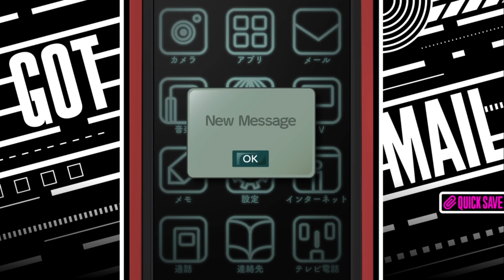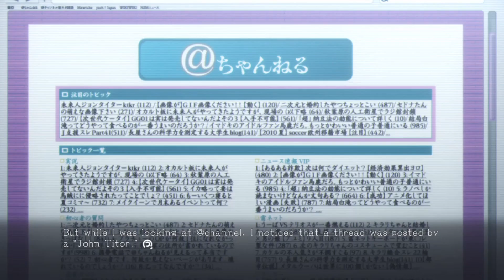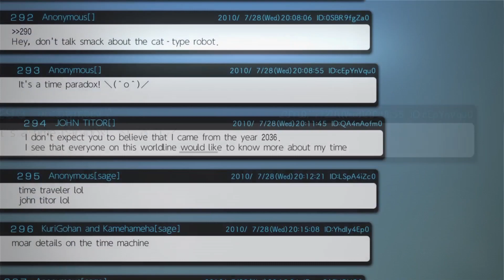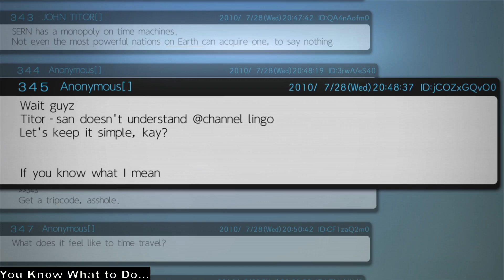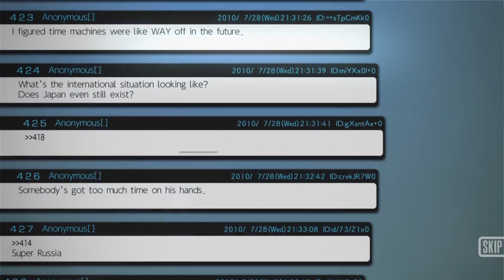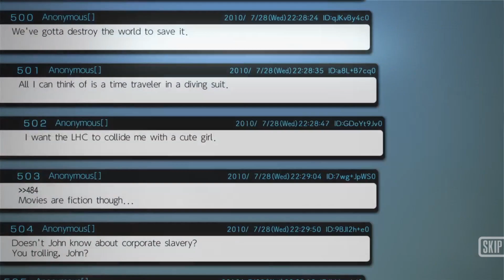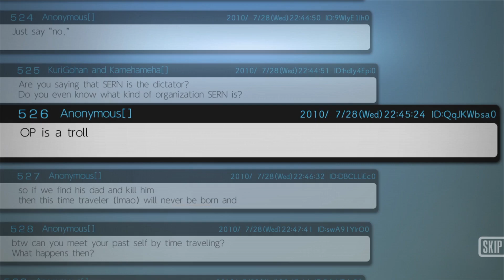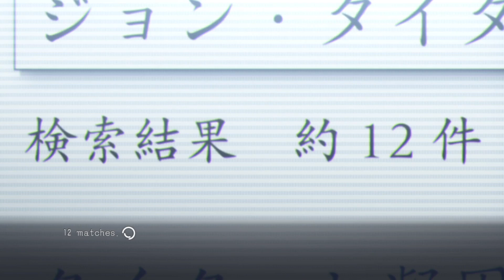2009's Steins; Gate - Visual Novel Game 3 of 4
The first story arc from the Best Time Travel Story Ever told... thus is the will of Steins; Gate.